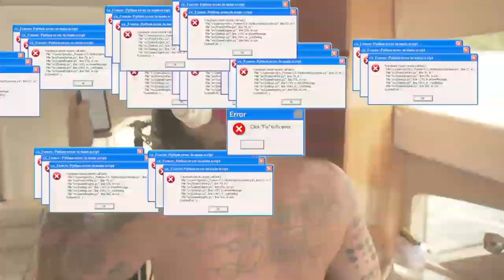Rimar #1 - Caçando tesouro - Filipe Ret